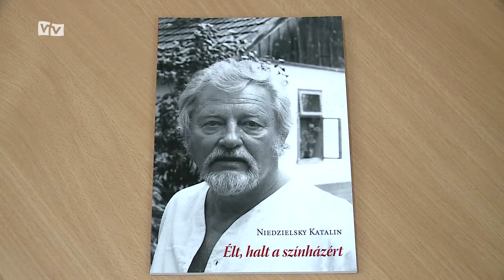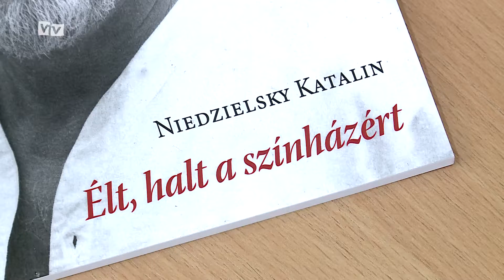Élt, halt a színházért - Könyvbemutató Sík Ferencről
Sík Ferenc Kossuth- és Jászai Mari-díjas rendezővel készített interjúit és színikritikáit gyűjtötte össze egy kötetbe Niedzielsky Katalin újságíró. Az „Élt, halt a színházért” című könyv bemutatójának a Németh László Városi Könyvtár adott otthont.